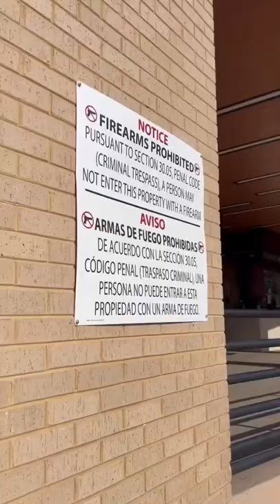Amerikada Cinemaya Getmək